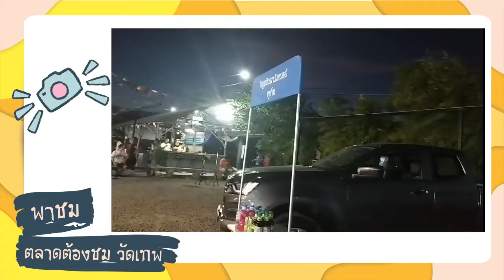เดิน ชม ช๊อป ..ตลาดต้องชม วัดเทพ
เดินหาของกินเพลิน กับหาวัตถุดิบมาทำกับข้าว